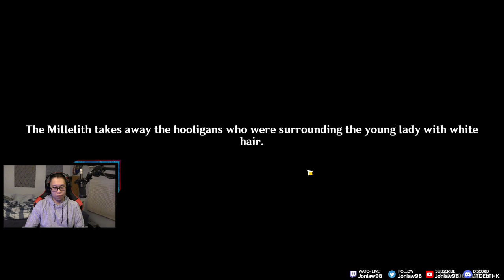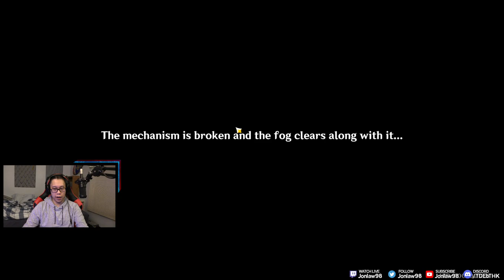Genshin Impact - The Crane Returns on the Wind: Jade Chamber Rising - Let's Play Part 1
GENSHIN IMPACT Story Quest Gameplay Walkthrough Part 1 with live commentary by Jonlaw98 in 1080p 60FPS. This Let's Play will include the story quest, side quests, character summoning in Japanese voices with English subtitles.

Experience an immersive single-player campaign. As a traveler from another world, you will embark on a journey to reunite with your long-lost sibling and unravel the mysteries of Teyvat, and yourself.